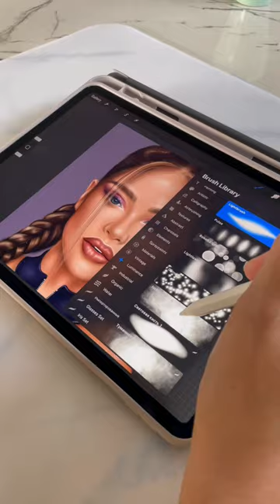איך לצייר באייפד (פרוקרייט) ‏למתחילים 🔥 נועה קירל - unicorn 🦄